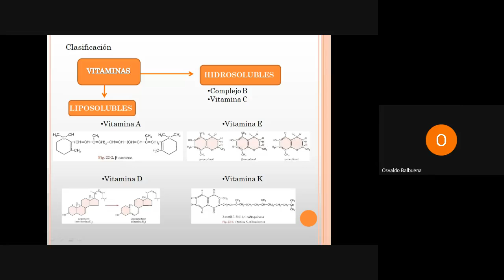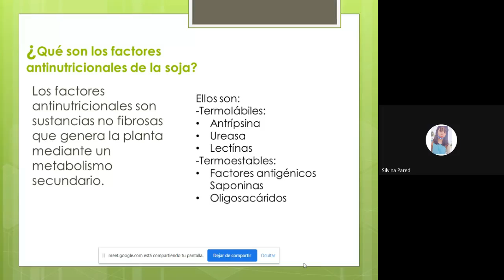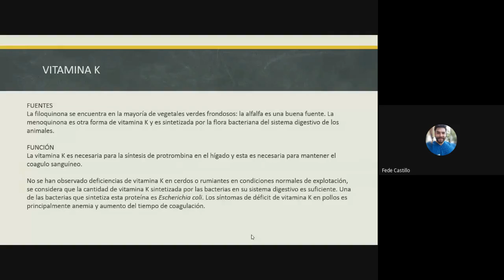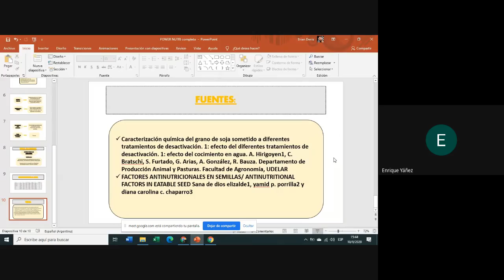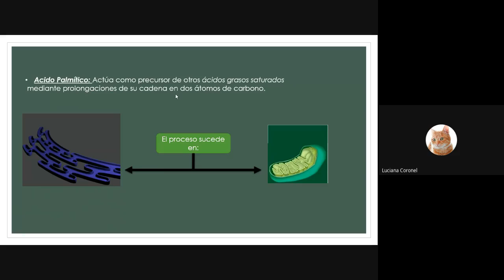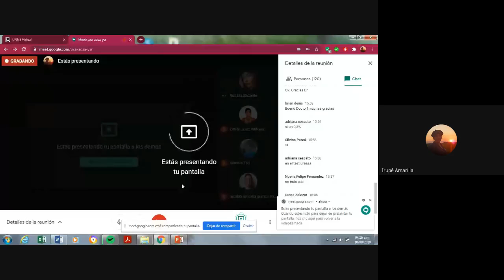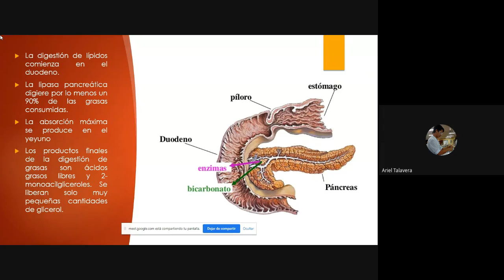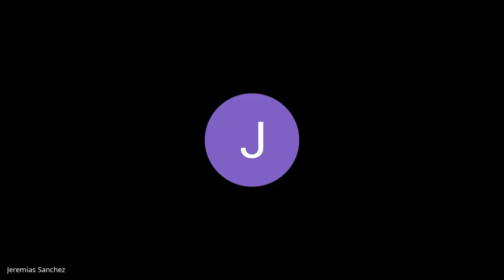Presentaciones grupales, clase 12 (10/09/2020)